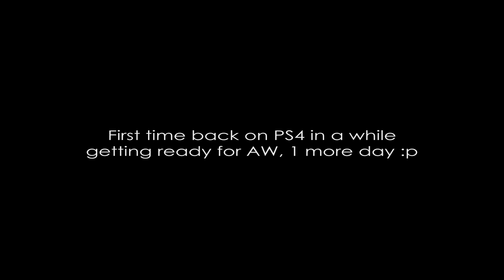Fringe Gaming: Getting ready for PS4 advanced warfare (ghosts gameplay)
I pre-ordered AW for my PS4, after playing MW3 for a long time, it was time to get back on my PS4.

First game in a while on PS4

Greets,
Fringe Gaming